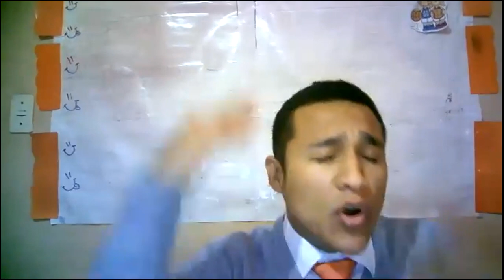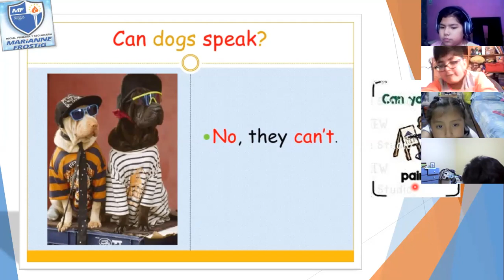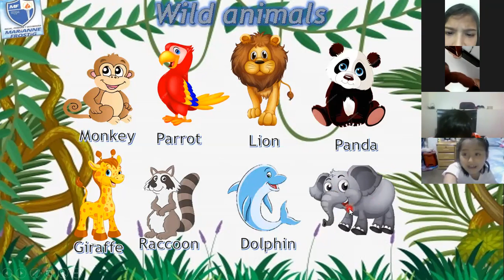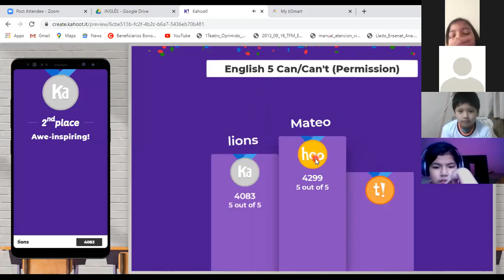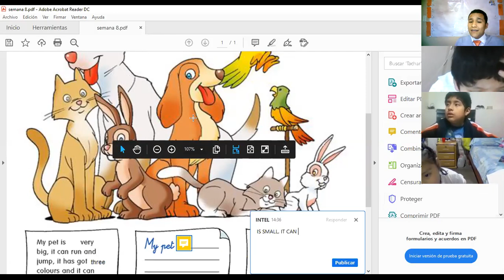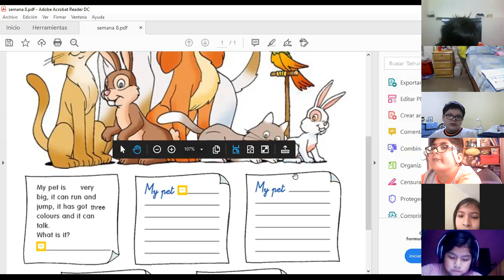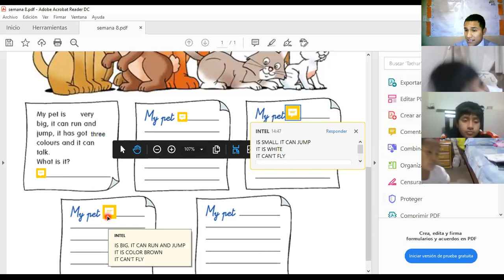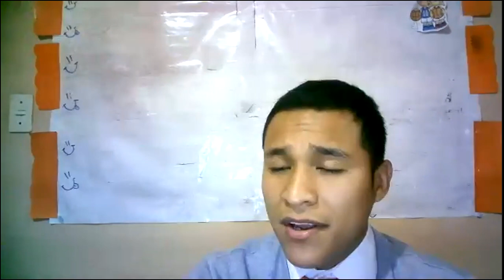3rd grade review for the exam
3rd grade review for the exam